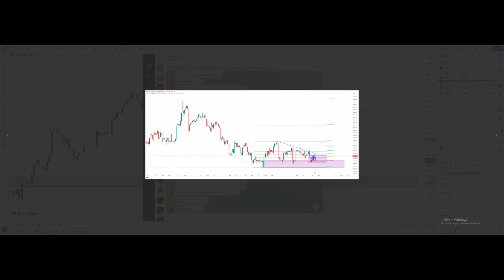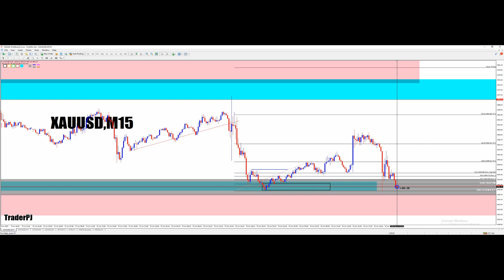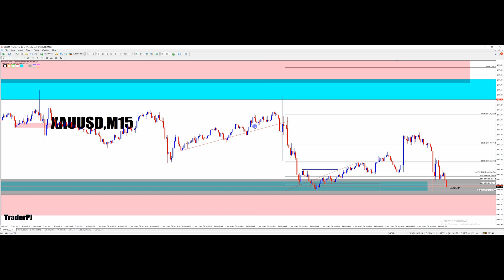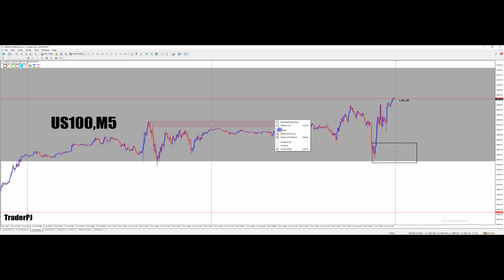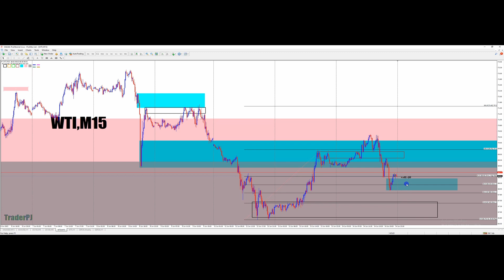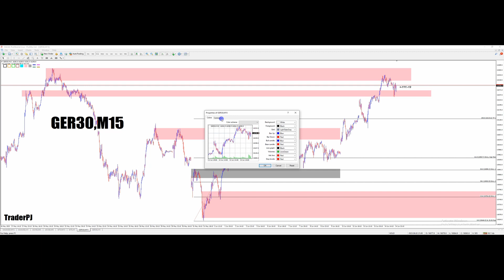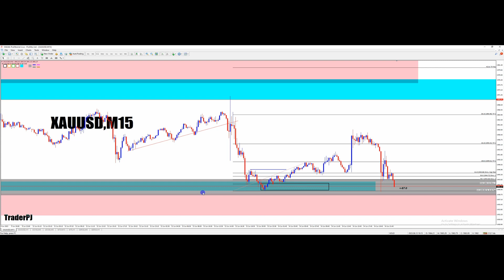OutLook Gold US100 WTI & GER30 15 June 2023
Join sekarang

Yang nak join CopyTrade blh PM admin di Telegram